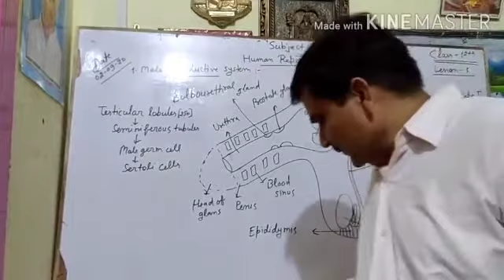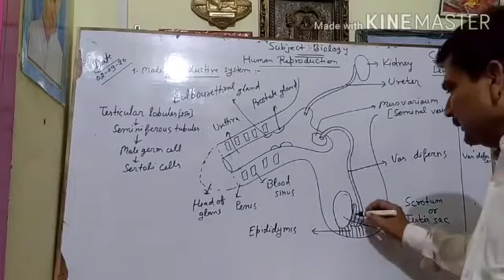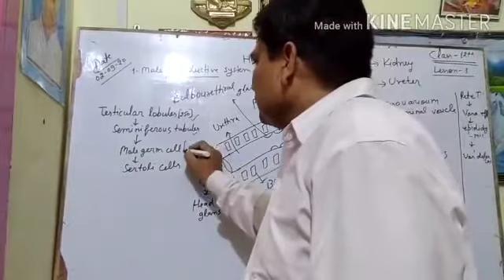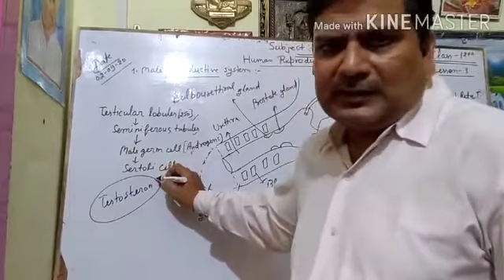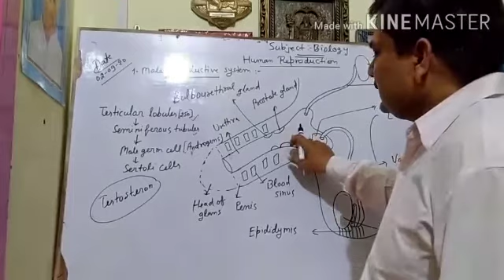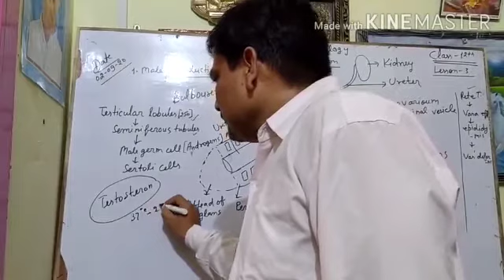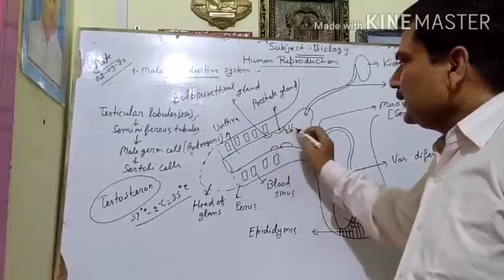Class-12 / Biology Class / Topic- Human Reproduction